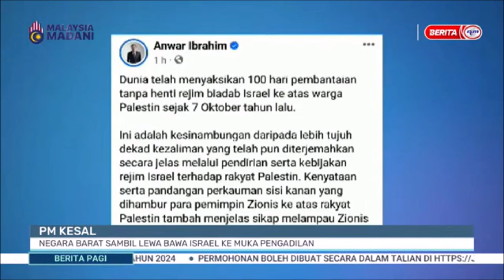17 JAN 2024 BERITA PAGI - PM KESAL: NEGARA BARAT SAMBIL LEWA BAWA ISRAEL KE MUKA PENGADILAN